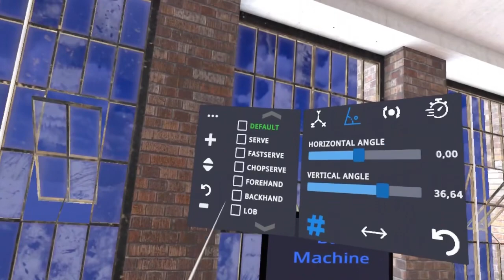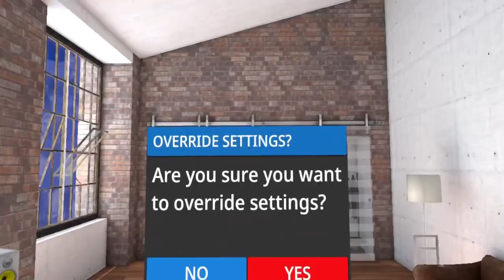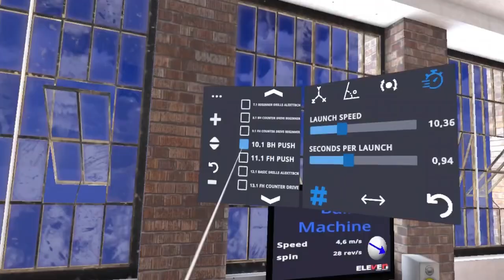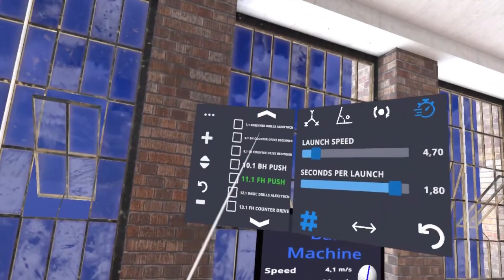Ball Machine 8: instalando um novo sistema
Nesse vídeo da série Ball Machine vamos instalar um sistema completamente diferente de treinamento, com opções avançadas que servem para todos os níveis de jogo.

Bons treinos!